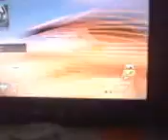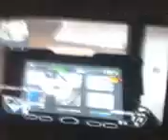1 manche de black ops 2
partie de black ops 2